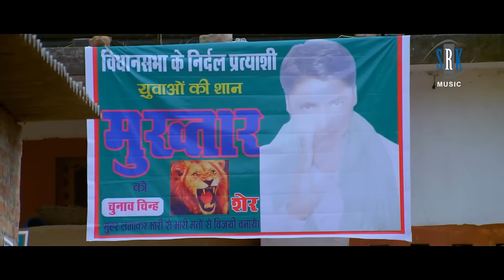Mukhtar | Ek Masiha Aaya Hai | Bhojpuri Movie Song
Song : Mukhtar
Singer : Mohan Rathod
Movie : Mukhtar
Cast : Jitendra Yadav, Ravi Raj Dipu, Sanjay Pandey, C.P. Bhatt, Baleshwar Singh, Sunita Pandey, Santosh Srivastav, Ritu Pandey, Rani Mishra etc.
Lyrics : Mrityunjay Yadav
Director : A.K.
Producer : Vikash Pratap Singh, Anurag Pandey, Hemant Tiwari
Banner : G. D. M. Production
Music on : SRK MUSIC